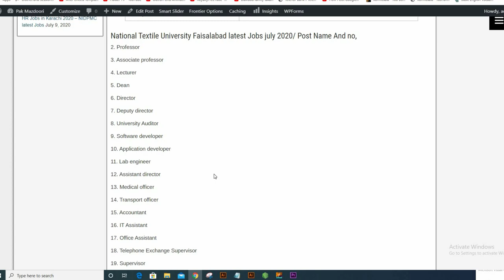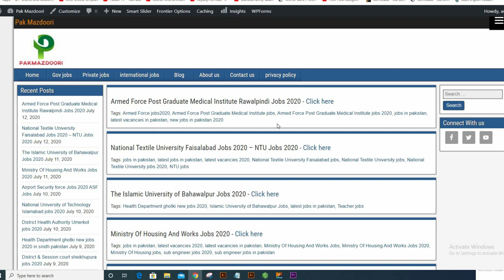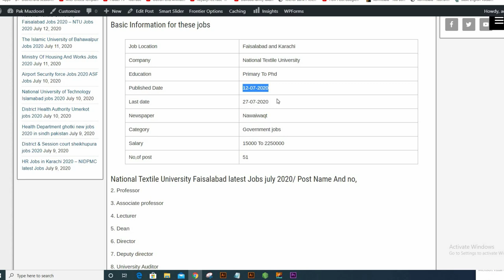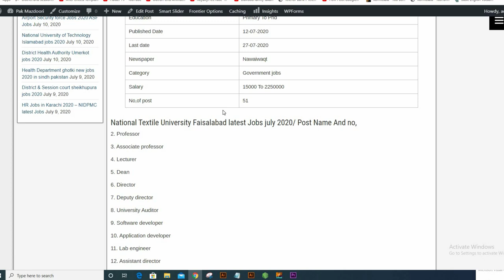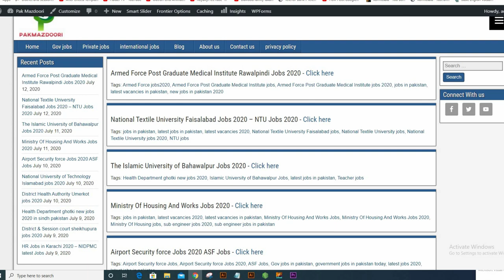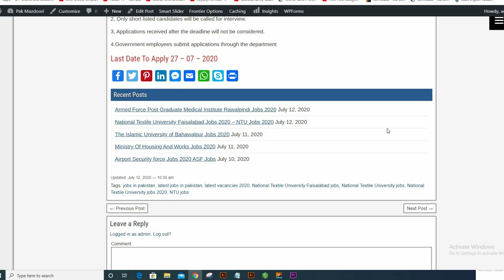National Textile University Faisalabad Jobs 2020|govt jobs in pakistan 2020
NTU latest jobs 2020